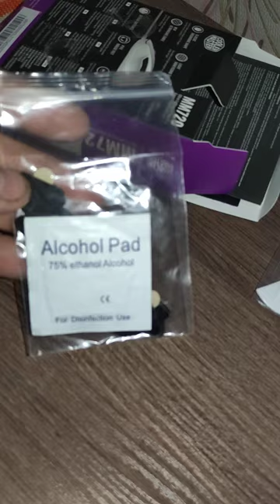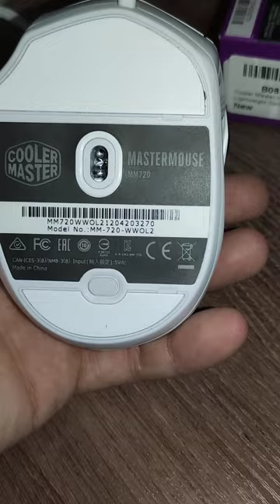МИШКА Cooler Master Mastermouse MM 720